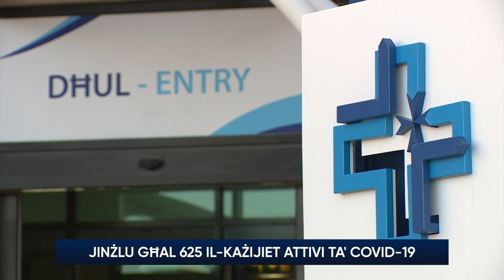COVID: jinżlu għal 625 il-każijiet attivi